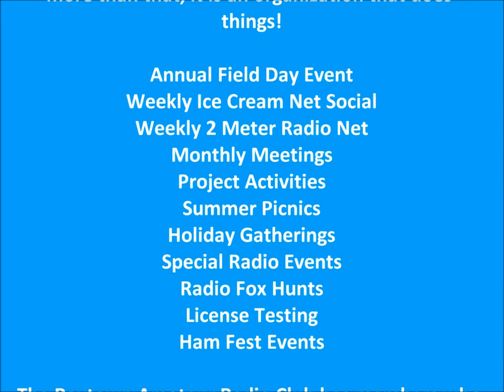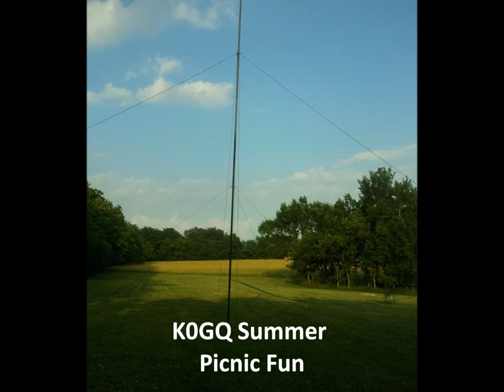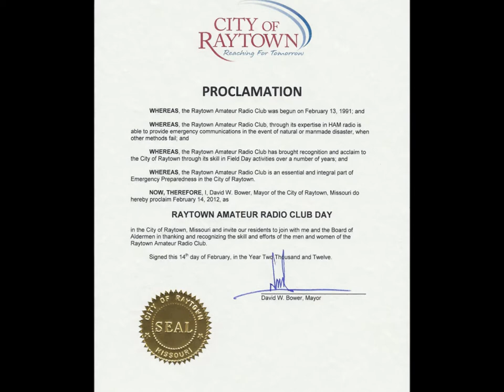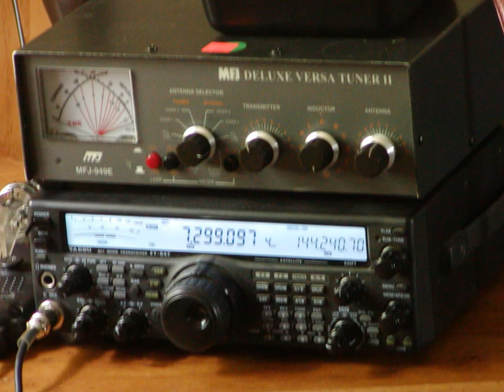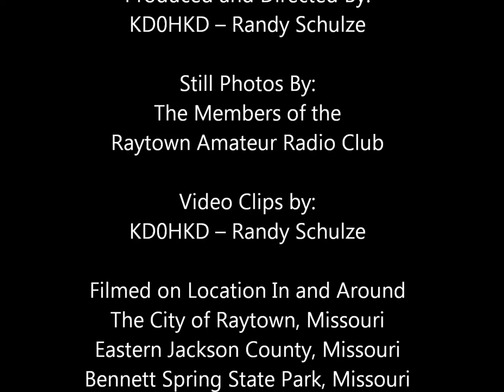Raytown Amateur Radio Club, Its What We Do (K0GQ) - Remix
This is the Updated and Remastered Video of the previous production.  Enjoy!